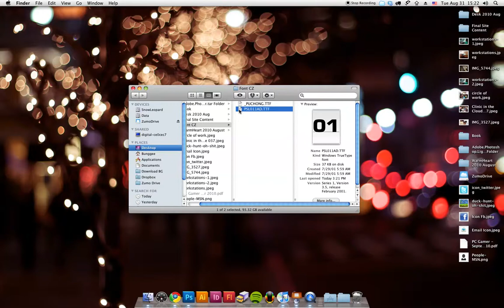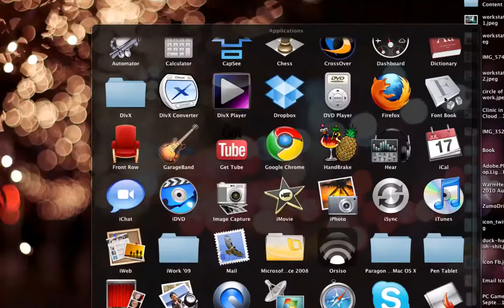install TTF Font MacOSX